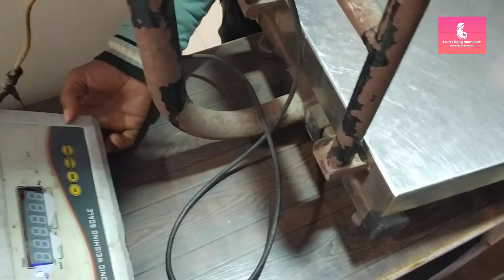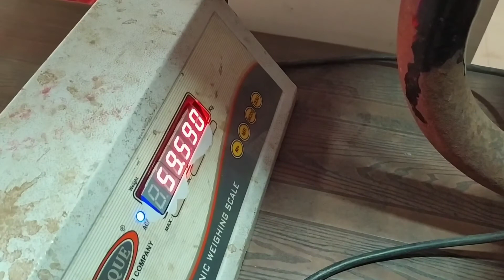(one month weight loss results)मैंने बिल्कुल भी उम्मीद नहीं की थी, 💃💃